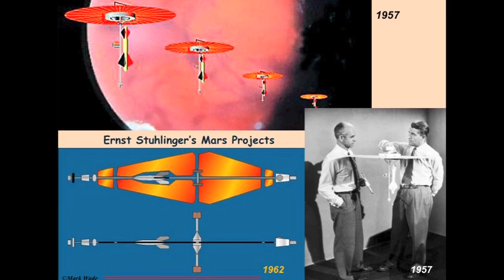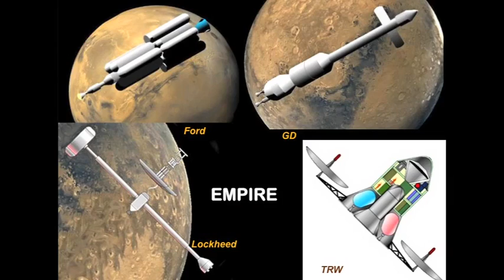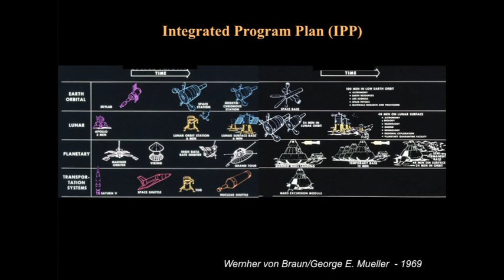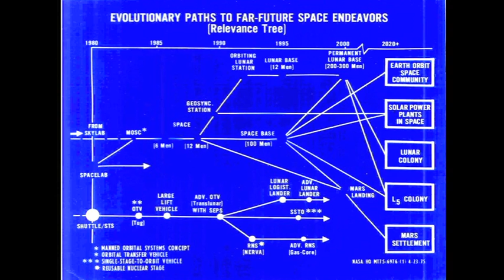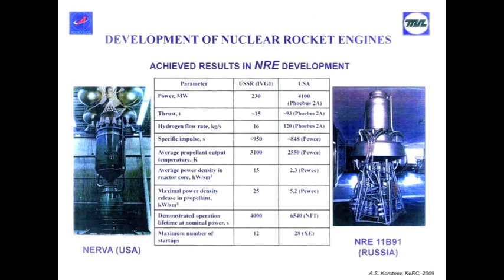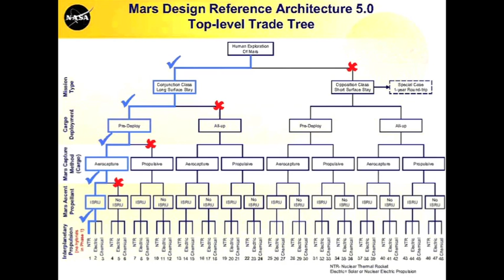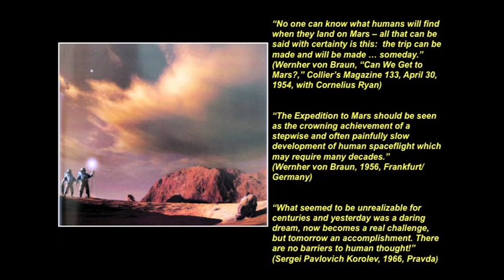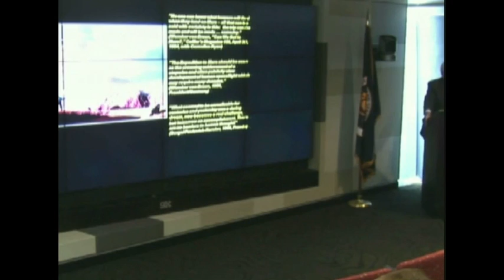PROJECT: HUMANS TO MARS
Dr. Jesco von Puttkamer, Space Operations Mission Directorate, reviews 60 years of manned Mars mission analyses conducted at NASA and in Russia, starting from the historical first study, "The Mars Project," by Dr. Wernher von Braun and colleagues in 1948.